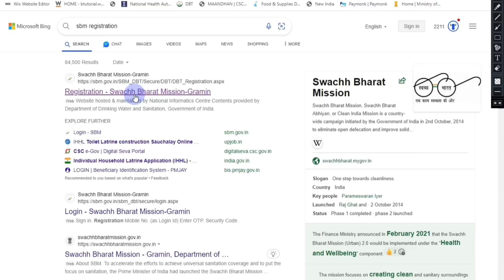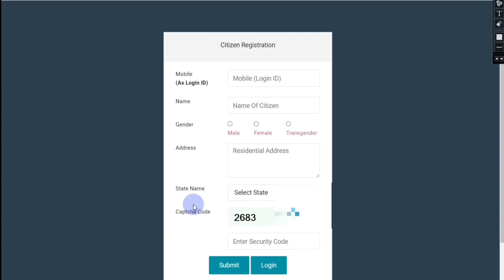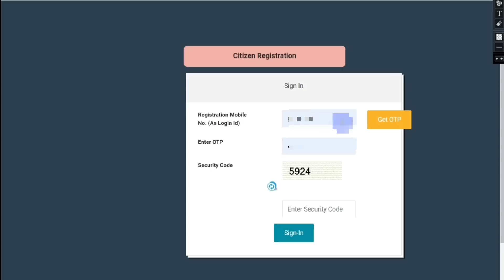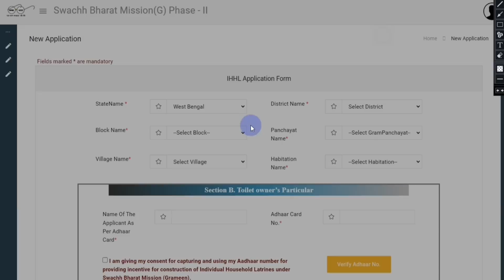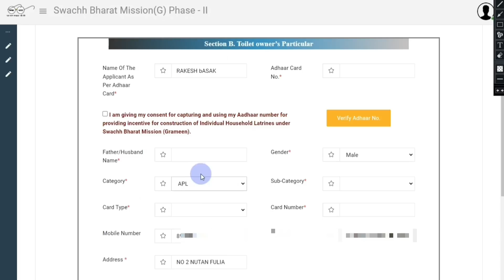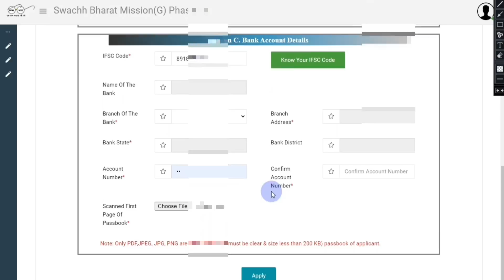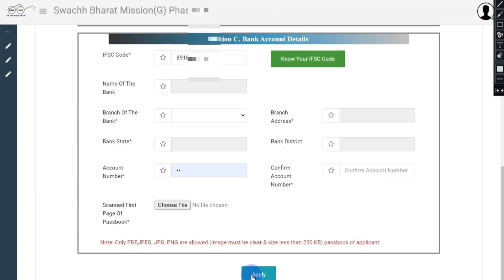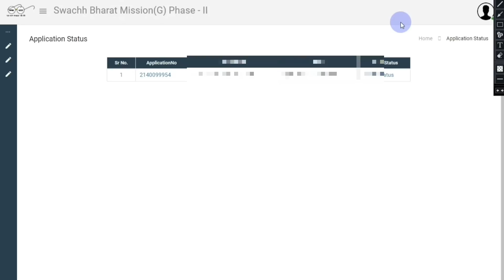গ্রামীণ টয়লেট নতুন অনলাইনে আবেদন। Sbm gramin toilet online apply। gramin toilet new registration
ihhl gramin online application
gramin sochalay online registration 2023
toilet apply online
toilet online apply gramin 2023-24
gramin toilet online application 2023

গ্রামীন টয়লেট অনলাইন আবেদন
গ্রামীণ টয়লেট
গ্রামীণ টয়লেট অনলাইন আবেদন
গ্রামীন টয়লেট বানানোর অনলাইন আবেদন
গ্রামে টয়লেট বানানোর অনলাইন আবেদন
গ্রামীন টয়লেট এপ্লাই
পঞ্চায়েত এলাকার জন্য গ্রামীণ টয়লেটের অনলাইনে
পঞ্চায়েত এলাকার জন্য গ্রামীণ টয়লেটের অনলাইনে আবেদন
গ্রামীণ শৌচালয় অনলাইন আবেদন
গ্রামীণ টয়লেট লিষ্ট
গ্রামীণ টয়লেট আবেদন
টয়লেট অনলাইন আবেদন
গ্রামীণ শৌচালয়ের অনলাইন রেজিস্ট্রেশন
গ্রামীণ টয়লেট আবেদন 2023